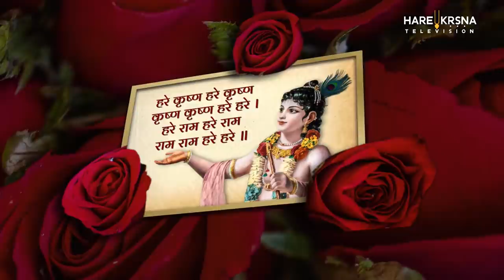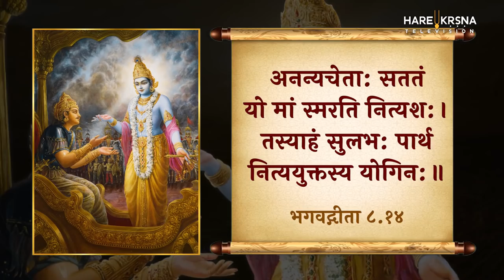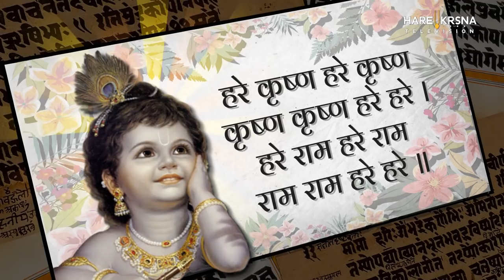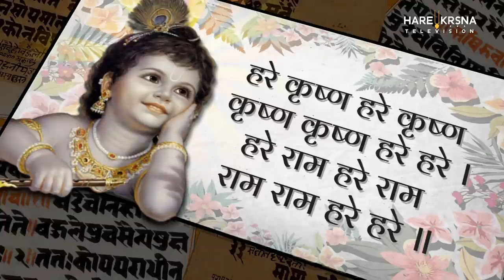भगवत्प्राप्ति, भगवान को प्राप्त करने के सरल उपाय | Ch 8 | Bhagavad Gita Essence | Madan Sundar Das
Welcome to Chapter 8 भगवत्प्राप्ति, भगवान को प्राप्त करने के सरल उपाय by Madan Sundar Das

In this chapter Lord Krishna tells Arjuna about Brahm, Adhyatma, Adhibhuta, Adhidaiva and Adhiyagya. He also tells him that at the time of living the body the thoughts that predominate, take the Atma to those very states after passing away. He also tells Arjuna about the two ways of departing from this World and the path to liberation.